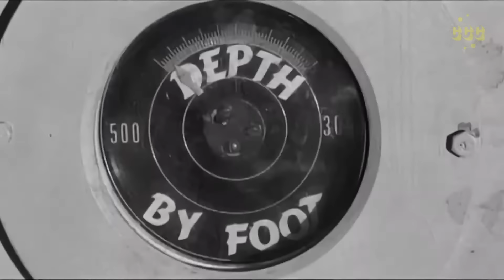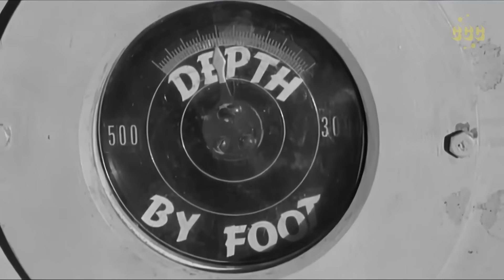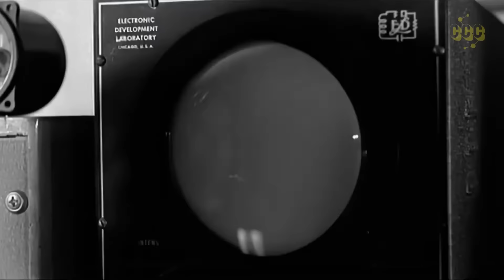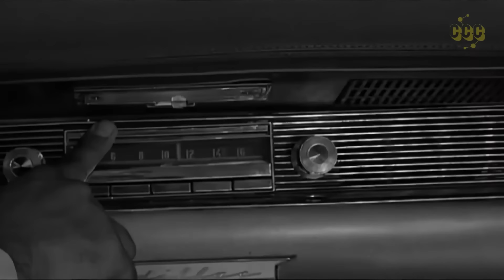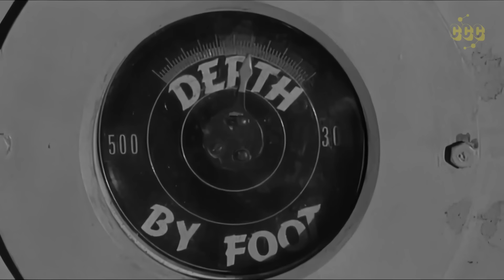The Incredible Petrified World (1959, Thriller) John Carradine, Robert Clarke | Movie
Terror at the center of the Earth!
Four people are trapped in a hidden underwater world after their diving bell malfunctions during an oceanic expedition. They must navigate unexpected dangers and challenges of survival in a dramatic situation.

Original title: The Incredible Petrified World

This film is available with subtitles in many language options.

Director: Jerry Warren
Writer: John W. Steiner
Stars: John Carradine, Robert Clarke, Phyllis Coates
Genres: Classics, Cult Film, Action, Adventure, Sci-Fi, Thriller

00:00 Full Movie (with subtitles)
00:21 Exploration of the mysterious depths of the ocean, revealing fascinating underwater creatures and phenomena.
04:50 Exploration team prepares for deep-sea dive with high hopes and uncertainties.
10:58 Facing challenges in deep sea expedition, risking their lives due to technical failure.
15:49 Exploration of underground caves leads to dangerous discoveries and escape attempts.
27:56 Explorers face challenges and make discoveries while navigating treacherous waters.
37:11 Explorers trapped underwater encounter a mysterious man who has been there for 14 years.
39:49 Discover a volcano and face uncertainty and danger as they plan their next move.
44:45 Failed underwater bell experiment leads to personal sacrifice and realization.
50:07 Exploration team faces challenges in underwater mission, relying on support to balance pressure and achieve success.
56:16 Exploration team faces challenges and betrayal in underwater adventure.